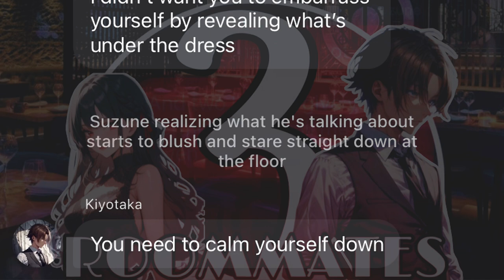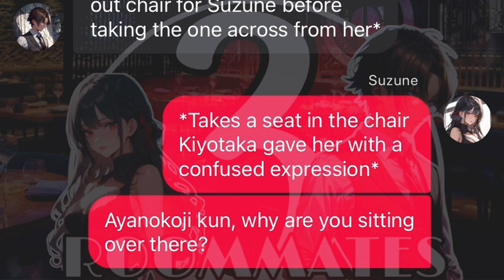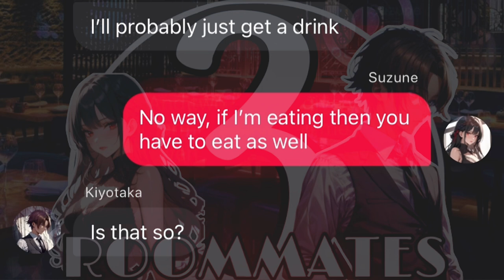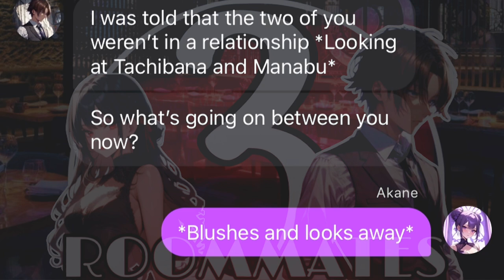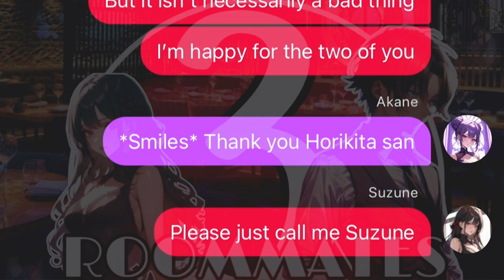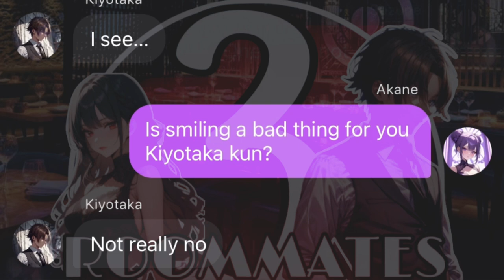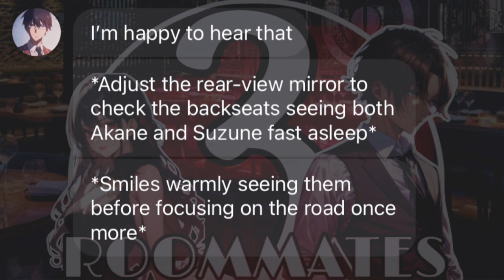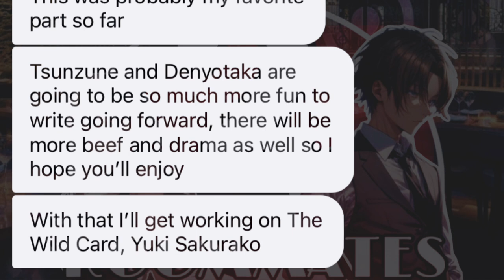Roommates Pt.3 // Kiyozune // Cote Texting Story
Suzune and Kiyotaka arrive at the restaurant, Suzune wearing a beautiful black dress while Kiyotaka is wearing a suit without the jacket. They'll soon meet up with Manabu, or will they?